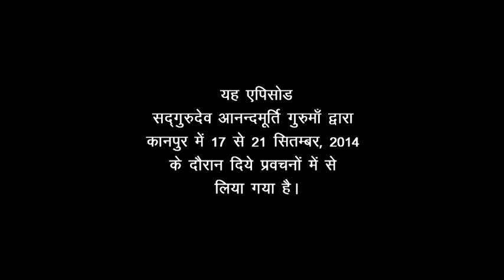Amrit Varsha Episode 881 (23 Dec, 2014)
Featured video has been drawn from the talks given by Sadgurudev Anandmurti Gurumaa during Amrit Varsha in Kanpur, 2014.